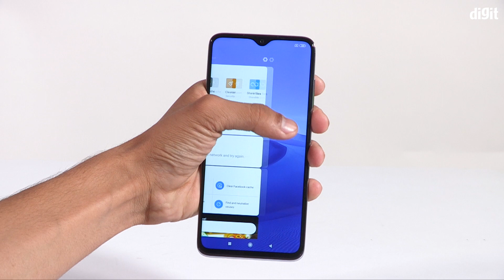Redmi Note 8 Pro Unboxing & First Look | 64MPQuadCamBeast [Hindi - हिन्दी]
Redmi Note 8 Pro 14,999 रूपये की शुरुआती कीमत में हुआ लॉन्च, 64 मेगापिक्सल के 4 कैमरे वाले इस फोन में बहुत से फीचर्स है खास, Amazon और mi.com पर 21 October 2019 को 12 बजे सेल के लिए होगा उपलब्ध,

Redmi Note 8 Pro Camera:
Redmi Note 8 Pro के Optics की बात करें तो फोन में क्वाड कैमरा को शामिल किया गया है जिसमें एक 64MP का प्राइमरी कैमरा, 8MP का अल्ट्रा वाइड एंगल लेंस, 2MP का मैक्रो लेंस और 2MP का डेप्थ सेंसर शामिल है। सेल्फी के लिए फोन में 20MP का कैमरा दिया गया है जो कई AI फीचर्स के साथ आया है जिसमें AI ब्यूटीफाई, AI पोर्ट्रेट शॉट्स और फेस अनलॉक फीचर के साथ आया है।

Redmi Note 8 Pro Price:
Redmi Note 8 Pro के 6GB रैम और 64GB स्टोरेज वैरिएंट को Rs 14,999 की कीमत में लॉन्च किया गया है। बात करें 6GB रैम और 128GB स्टोरेज वैरिएंट की तो इसे Rs 15,999 की कीमत में उतारा गया है तथा डिवाइस का 8GB रैम और 128GB स्टोरेज Rs 17,999 में लॉन्च किया गया है।

Redmi Note 8 Pro Specifications:
Redmi Note 8 Pro को 4 साइड कर्व्ड रियर ग्लास डिज़ाइन के साथ लॉन्च किया गया है और डिवाइस के फ्रंट और बैक पर कोर्निंग गोरिला ग्लास 5 का प्रोटेक्शन मिल रहा है। फोन को वॉटर और डस्ट प्रुफ बनाने के लिए IP522 रेटिंग दी गई है।

अन्य स्पेक्स की बात करें तो फोन में 6.5 इंच की डॉट नौच डिस्प्ले दी गई है। इसका एस्पेक्ट रेश्यो 19.5:9 है। इसका स्क्रीन टू बॉडी रेश्यो 91.4% है।

परफॉरमेंस की बात करें तो फोन को मीडियाटेक हीलियो G90T के साथ लॉन्च किया गया है और फोन एंड्राइड 10 पर आधारित MIUI 10 पर लॉन्च किया है। कम्पनी ने यह भी खुलासा किया है कि डिवाइस को दिसम्बर में MIUI 11 का अपडेट मिलना शुरू हो जाएगा। Gaming को बेहतर बनाने के लिए लिक्विड कूल सिस्टम को भी शामिल किया गया है।

डिवाइस में 6GB LPDDR4X RAM, 64GB और 128GB UFS 2.1 स्टोरेज को शामिल किया गया है। डिवाइस में डेडिकेटेड माइक्रो SD कार्ड स्लॉट को भी शामिल किया गया है और फोन में 4500mAh की बैटरी दी गई है जिसके साथ 18W फ़ास्ट चार्जर को भी शामिल किया गया है। Redmi Note 8 Pro को वॉयस असिस्टेंट Alexa के साथ पेश किया गया है। इसके अलावा डिवाइस में IR ब्लास्टर को भी शामिल किया गया है।